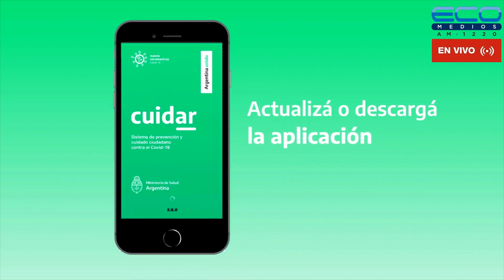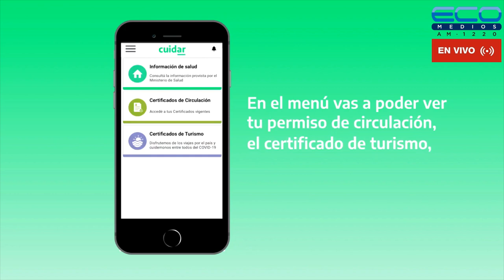ECOS DEL ROJO con Fabiàn Torrese 3-5-2023